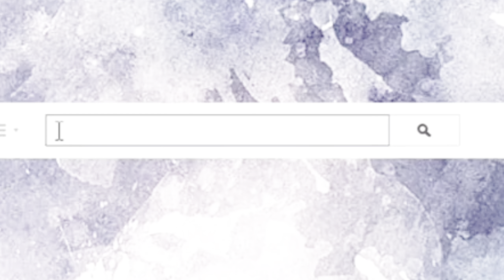DIKABEDON MAKIMA? MANA TAHAN.. DIBALIK PRANK KABEDON VIRAL TIKTOK UWU BANGEEEEEETTTT...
Kiichan nyan arigapaw! salam pawpaw!masih di event yang sama ganyangka juga video prank kabedon makima rame walau ada pro kontra sih...dan sesuai janji kiichan upload full videonya nih.. reaksinya uwu semua gasiiii hahahah  kira2 next kiichan prank apalagi yaa tulis dikomentar ya...
if you like my content and my cosplay please support me...

Reach me di medsos aku yang lain yuk  biar bisa lebih deket sama aku
arigatou gozaimasu
salam pawpaw
Credits : Owners for using music and picture meterials :
Copyright: ➔ I have no rights on the anime background
images! ➔ I have no rights on the background music!